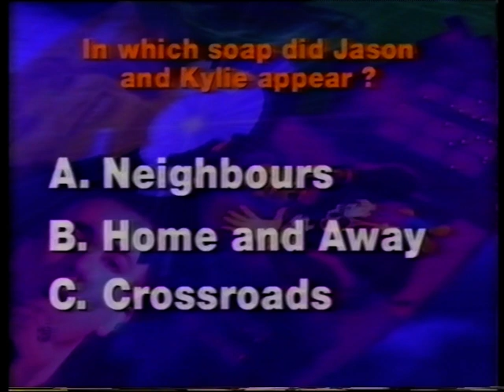Radio Wave@National Savings_1992 (ignore the pictures off air audio only)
Audio of the morning show on Radio Wave recorded at Premium Bonds in 1992 with contributions from staff.
Recorded on HiFi VHS with BBC1 in the background
The music has been edited out